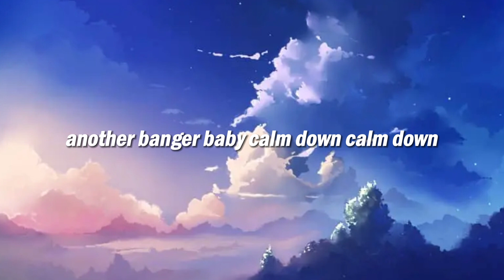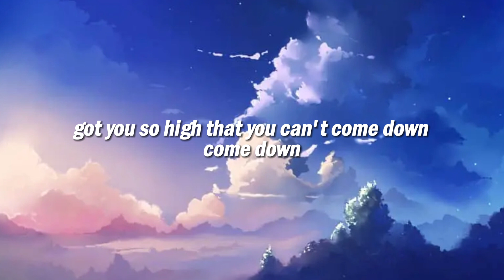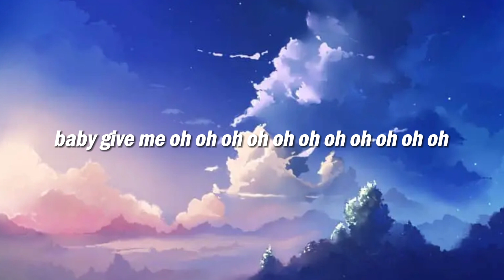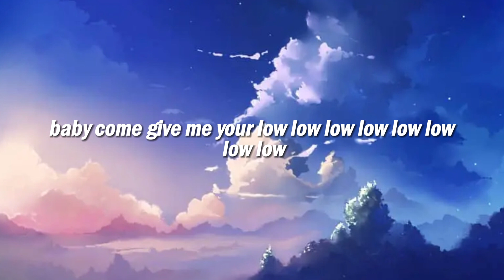Rema, Selena Gomez - Calm Down (Lyrics)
(Lyrics):
[Intro]
Vibez
Oh, no
Another banger

[Chorus]
Oh-oh-oh-oh-oh-oh-oh-oh-oh-oh-oh
Shawty, come gimme your lo-lo-lo-lo-lo-lo-lo-lo-woah-woah-woah-woah-woah

Your love

Calm Down